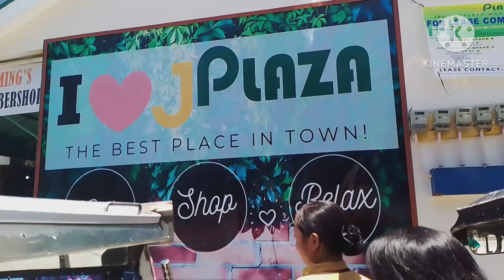🇵🇭Mother's Day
In today's video, I am going to share my visit day in the village. Mom and I went to the Plaza just to hang out. We bought some snacks burger, drinks and watermelon, bread, soda and milk tea. We spent our whole day mother's day celebration in the town. Mom enjoyed it much.
We arived at 3PM, charge my phone went to a Beach spent some time then come home. Visit house of moms Auntie. Then come home.

Camera used: DJIMini2
RealmeC35

Song By: @BisayangKano   Title: Alegria